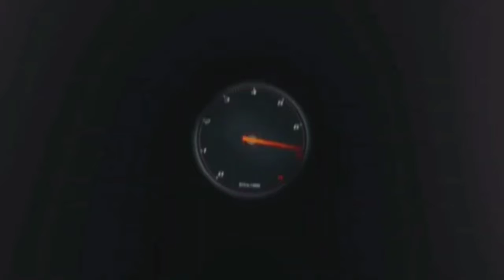GP USA AUSTIN F1 2021 PAGELLE E COMMENTI POST QUALIFICHE 🇺🇸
BASE RICARICA PAD PS5 OIVO: